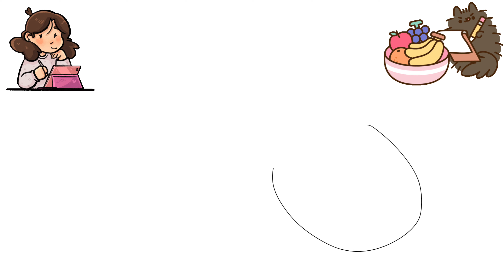How to Draw A Rabbit Easy |Step by Step Rabbit Drawing Easy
How to draw a cute Rabbit easy - how to draw a Rabbit step by step

TAGS FOR REFERENCE:

passo a passo, aprender a desenhar, how to draw easy stuff, easy stuff
Drawing
Drawing Videos
bunny drawing
 Draw the video  Drawing Tutorial
 how to draw a rabbit drawing
 rabbit drawing Drawing
Drawing rabbit
Drawing lessons
easy Drawing  Drawing step by step
 rabbit Drawing Tutorial
draw a rabbit drawing (16) ARYA Drawing Art
Arya Drawing
How do you draw a love bunny
 How do you draw a easy cute bunny?
How do you draw a beautiful bunny
How do you draw a cute adorable bunny?